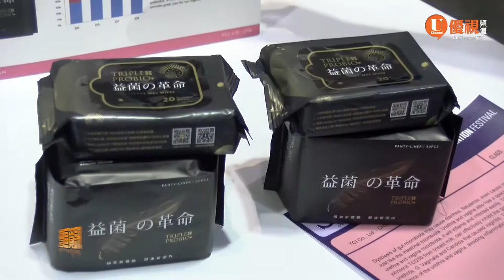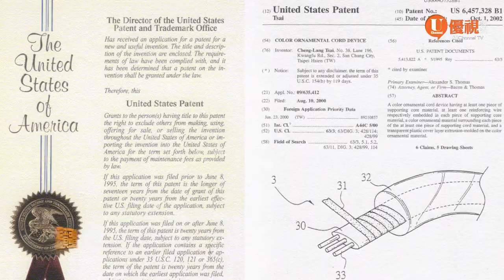組團參加發明展 台灣創意接軌國際 20190626 優視灣區資訊 UChannel TV Bay Area News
台灣發明協會於六月24號到26號率團造訪灣區，參加在 Santa Clara國際會議中心舉行的矽谷國際發明展。這次參展的單位有個人、中小企業與上櫃公司，此外也有教學和醫療單位，展出的發明與技術，多半是跟日常生活息息相關的。

此外也有學生前來參加發明比賽，展現他們的科研成果。像是這台無人機，可以在學校集會點名的場合，空拍之後進行辨識，精確掌握出席者；還有這台敲娃娃機的縮小版模型，同學利用電腦輔助做精密設計，並在製作過程中學習各種控制程式。

駐舊金山台北經濟文化辦事處處長馬鍾麟，與經濟組組長林若蘭，特別前往展場詳細了解參展團隊的情況，並且在南灣華僑文教中心舉行記者會。馬處長肯定各個參展團隊的努力，並且也安排各團隊逐一向媒體展示他們的發明，此外馬處長也表示，將協助他們與矽谷本地的工商團體聯繫，讓他們能夠有機會在拓展國際市場，或者獲得資金方面，取得必要的協助。